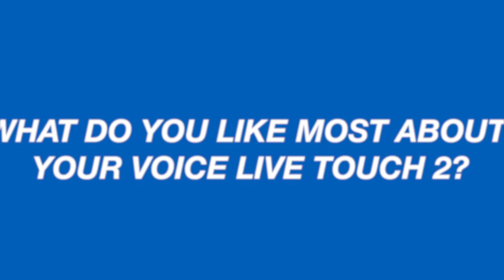Sam Smith's Music Director: Brendan Grieve on the Voicelive Touch 2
We caught up with Brendan Grieve, Sam Smith's Music Director and bass player, to talk about his love affair with the Voicelive Touch 2 😍😍

Voicelive Touch 2

WHERE TO BUY

VOICELIVE TOUCH 2 delivers unprecedented creative control of your live sound, with state-of-the-art vocal effects and performance looping in an intuitive touch layout. You’re free to explore effects and tonal colors seamlessly while you sing - with real-time Slider FXTM providing a unique way to rock, flutter and transform your sonic landscape.

Brendan Grieve

Brendan originally started out playing guitar and drums but quickly switched to bass at the age 12. Brendan says 'I always think of myself as a drummer when playing bass, Some of the grooves and fills that drummers use fascinate me and I always incorporate them into my bass playing'

In 2006, Brendan started his touring career playing bass with Yndi Halda, which allowed him to experience touring around the world. Brendan always wanted to be a session musician and decided to move to London.

He landed his first professional gig playing for Dappy. And after that played for various artists including Devlin, Ed Sheeran, Labrinth, Wretch 32 and Naughty Boy. Brendan is currently touring with Sam Smith.